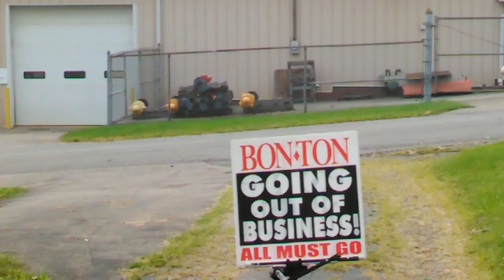My ROBOTS FIRST "GIG" Sign Waving!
This is my first test run of my outdoor roving sign waving Robot mannequin and also my first Ever YouTube video Ever.Thanks for watching,please subscribe I've got more fun and interesting things coming.